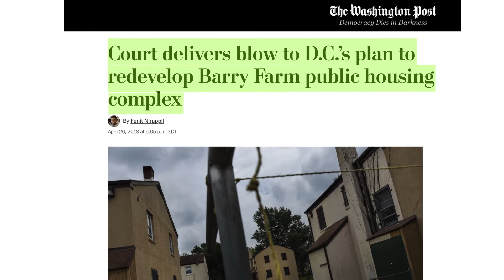Barry Farm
As the first African American settlement of freedmen in Washington in the 1870s of post-civil war, Barry Farm community existed as public housing since the 1940s. In 2006, Barry Farm’s  redevelopment was announced, and by 2019 the housing complex would be demolished to make way for  a mixed-use, mixed-income oriented development with open spaces and new public infrastructure. For more than 15 years, in cooperation with local non-profits such as OneDC, residents have mobilized against impending displacement, developed a resident-led vision for the future of the Barry Farm public housing community, and filed a class action lawsuit against the District in 2018, claiming losses due to zoning and gentrification.